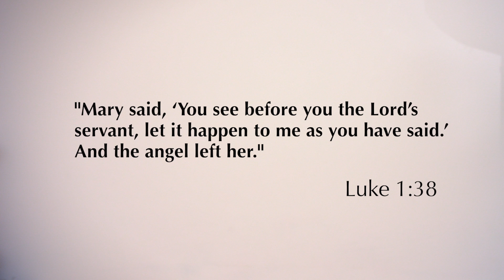Message for New Year 2014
Say 'Yes' to the WIll of God